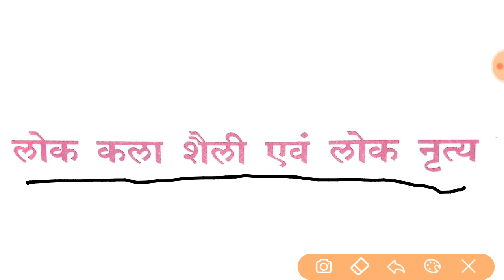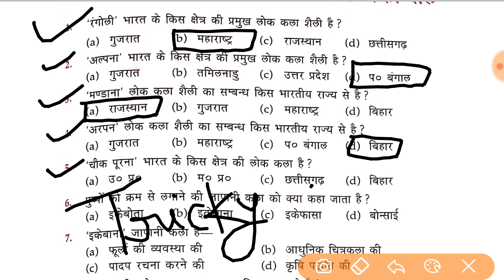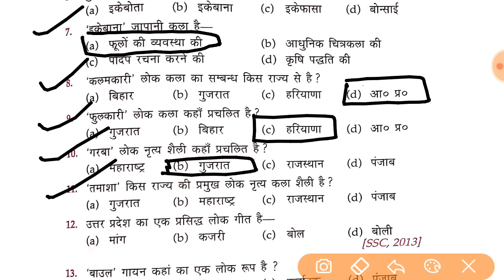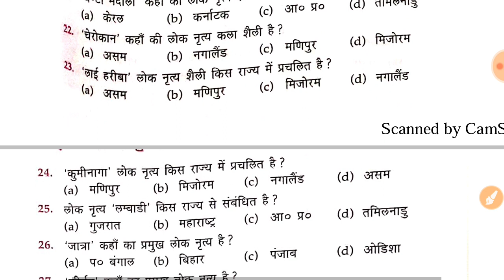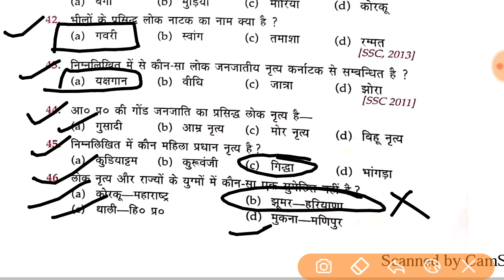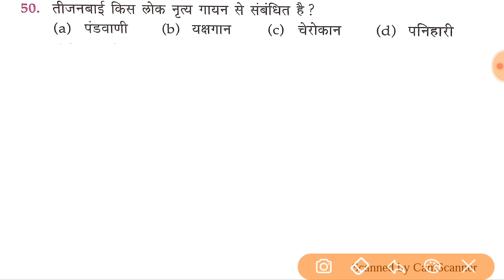Important Gk for airforce || Gkgs previous year questions for airforce (Part-16) || by Aftab Sir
🔷️🔶️🔷️social media🔷️🔶️🔷️